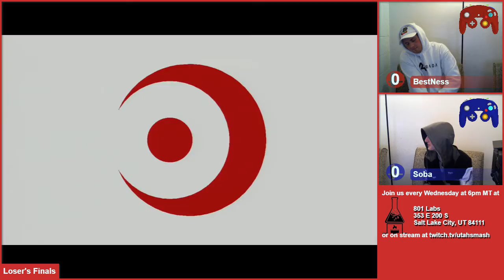[2018-11-14] Smash Labs Weekly - SSB4 - LF - BestNess vs Soba